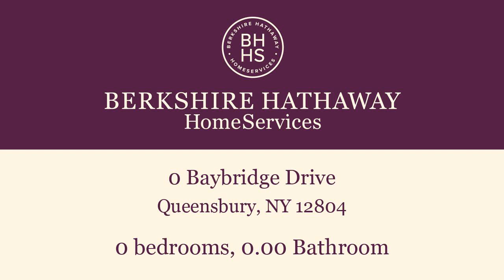Commercial for sale - 0 Baybridge Drive, Queensbury, NY 12804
Site plan approved 27 unit senior apartment housing development on 3.38 acres. Site plan calls for a 3 story building with penthouse style apartments on the third floor. Includes walking paths, rec areas and a dinning patio. Private setting on Baybridge Drive in Queensbury, N.Y. off of Bay Road. Close to shopping, medical centers and restaurants. 8 minutes to exit 19 of I-87 and 15 minutes to Lake George

Bedrooms: 0
Bathrooms: 0.00
Square Feet: 0
Price: $400,000